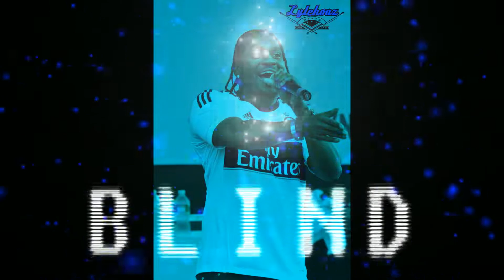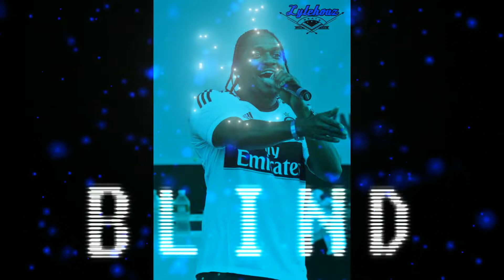[FREE] Pusha T x Curren$y x Wiz Khalifa (Type Beat) "Blind" - Prod. Lytehouz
FREE BEAT FOR PROMOTIONAL USE ONLY